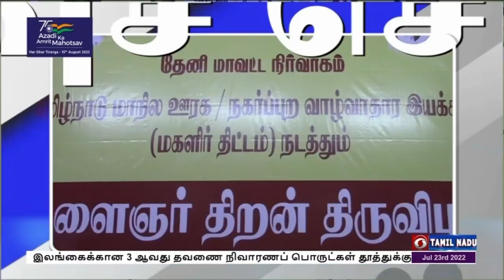பொதிகை இரவு 7.00 மணி விரைவுச் செய்திகள் [23.07.2022]PodhigaiTamilNews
1.  மாற்றுத்திறனாளிகளுக்கான மத்திய அரசின் அதிகாரமளித்தல் துறை 2021 மற்றும் 2022 ஆம் ஆண்டுக்கான தேசிய விருதுகளுக்கு விண்ணப்பங்கள் வரவேற்கப்படுவதாக தெரிவிக்கப்பட்டுள்ளது. இதுகுறித்து வெளியிடப்பட்டுள்ள அறிக்கையில், விண்ணப்பங்கள் இம்மாதம் 14 ஆம் தேதி முதல் இணைய தளத்தில் வெளியிடப்பட்டுள்ளதாக தெரிவிக்கப்பட்டுள்ளது. மேலும் அடுத்த மாதம் 28 ஆம் தேதி வரை விண்ணப்பிக்கலாம் என்றும் இதற்கான விண்ணப்பத்தினை என்ற இணையதளத்தில் சென்று பதிவிறக்கம் செய்துகொள்ளலாம் என்றும் கூறப்பட்டுள்ளது.
2,  விவசாயத்தின் பெருமையை உணர்ந்து இன்றைய இளம் தலைமுறையினர் வேளாண் தொழிலை செய்ய முன் வரவேண்டும் என்று மாநில வணிகவரி மற்றும் பதிவுத்துறை அமைச்சர் மூர்த்தி தெரிவித்தார். மதுரையில் மாவட்ட நிர்வாகம் மற்றும் தமிழ்நாடு உணவு பாதுகாப்புத்துறை சார்பில் நடைபெற்ற உணவு திருவிழா மற்றும் விழிப்புணர்வு பேரணியை அமைச்சர் தொடங்கி வைத்தார்.  நிகழ்ச்சியில் பேசிய அவர், தோட்டக்கலை துறை மற்றும் வேளாண்மை துறைகளில் இயற்கை உரங்களை பயன்படுத்த வேண்டும் என்று கூறினார். மேலும் தரிசு நிலங்களில் கம்பு, கேழ்வரகு, சோளம் ஆகியவற்றை  சாகுபடி செய்வதற்கான புதிய திட்டத்தை செயல்படுத்தி வருவதாகவும் அமைச்சர் தெரிவித்தார். இந்த நிகழ்ச்சியில் தருமபுரி நாடாளுமன்ற உறுப்பினர்கள்  செந்தில்குமார்,  நவாஷ்கனி மற்றும் சட்டப்பேரவை உறுப்பினர்கள் கோ. தளபதி,  பூமிநாதன் ஆகியோர் கலந்துகொண்டனர்.
 3,  சர்வதேச 44 ஆவது செஸ் ஒலிம்பியாட் போட்டி குறித்து விழிப்புணர்வை ஏற்படுத்தும் வகையில், திண்டுக்கல்லில் தனியார் கல்லூரி மாணவிகள் பங்கேற்ற மனித சதுரங்க  விழிப்புணர்வு நிகழ்ச்சி நடைபெற்றது.  இதனை மாவட்ட ஆட்சியர் விசாகன் தொடங்கி வைத்தார்.  இந்த சதுரங்க போட்டியில் கல்லூரி மாணவிகள் கருப்பு, வெள்ளை உடையணிந்து சதுரங்கத்தில் பங்கேற்றது பார்வையாளர்களை வெகுவாக கவர்ந்தது. இதன் மூலம் அனைத்து தரப்பு மக்களும் எளிதில் புரிந்து கொள்ளும் வகையில், செஸ் விளையாட்டு குறித்த விழிப்புணர்வு ஏற்படுத்தப்பட்டு வருவதாக ஆட்சியர் தெரிவித்தார்.
4.  மத்திய அரசின் தீனதயாள் உபாத்யாயா கிராமின் கெளசல் திட்டத்தின் கீழ் நடைபெற்ற திறன் பயிற்சி சேர்க்கை முகாமில் தேர்வு பெற்றவர்களுக்கு தேனி மாவட்ட ஆட்சியர் முரளிதரன் சான்றிதழ்களை வழங்கினார். உத்தமபாளையம் தனியார் கல்லூரியில் மாநில ஊரக மற்றும் நகர்ப்புற வாழ்வாதார இயக்கம் சார்பில் இளைஞர் திறன் திருவிழா நடைபெற்றது. நிகழ்ச்சியை தொடங்கி வைத்து பேசிய ஆட்சியர்,  இளைஞர்கள் தங்களது விருப்பத்திற்கேற்ப பயிற்சிகளை தேர்வு ‍செய்து வேலைவாய்ப்பை உறுதி செய்யும் நோக்கத்துடன் இந்த முகாம் நடத்தப்படுவதாக தெரிவித்தார். இதில் 15 க்கும் மேற்பட்ட பயிற்சி மையங்கள் பங்கேற்று பல்வேறு துறைகளின் கீழ் 30 க்கும் மேற்பட்ட பயிற்சிகள் வழங்குவதற்காக இளைஞர்களை  தேர்வு செய்தனர்.
5, தமிழ்நாடு அரசு எம்ஜிஆர் திரைப்படம் மற்றும் ‍தொலைக்காட்சி பயிற்சி நிறுவனத்தில் மாணவர்கள் சேர்க்கைக்கான கால அவகாசம் நீட்டிக்கப்பட்டுள்ளது. இது குறித்து அரசு வெளியிட்டுள்ள செய்திக்குறிப்பில், 2022-23 ஆம் ஆண்டு இளங்கலை ஒளிப்பதிவு, காட்சி கலை உள்ளிட்ட ஆறு படிப்புகளில் சேர இம்மாதம் 27 ஆம் தேதிக்குள் ஆன்லைன் மூலம் விண்ணப்பிக்கலாம் என கூறப்பட்டிருந்ததாக தெரிவித்திருந்ததை சுட்டிக்காட்டியுள்ளது. தற்போது சிபிஎஸ்இ பன்னிரெண்டாம் வகுப்பு தேர்வு முடிவுகள் வெளியாகி உள்ள நிலையில், மாணவர் சேர்க்கைக்கான விண்ணப்பங்களை பதிவிறக்கம் செய்வதற்கான கால அவகாசம் அடுத்த மாதம் 5 ஆம் தேதி வரையிலும், நிறைவு செய்யப்பட்ட விண்ணப்பங்கள் 12 ஆம் தேதி வரை  சமர்ப்பிக்கலாம் என்றும் தெரிவிக்கப்பட்டுள்ளது.
6. ராமேஸ்வரம் ராமநாத சுவாமி கோவிலில் ஆடித் திருக்கல்யாண விழா கொடியேற்றத்துடன் இன்று தொடங்கி உள்ளது. 15 நாட்கள் கொண்டாடப்படும் இவ்விழாவையொட்டி  பர்வத வர்த்தினி அம்மன் சந்நிதி முன்புறம் உள்ள தங்ககொடி மரத்தில் கொடியேற்றப்பட்டது. முக்கிய விழாவான ஆடி அமாவாசை வரும் 28 ஆம் தேதியும், அம்பாள் தேரோட்டம் வரும் 31  ம் தேதியும் நடைபெற உள்ளது. இவ்விழாவில் திருக்கோவில் துணை ஆணையர் மாரியப்பன் உட்பட ஏராளமான பக்தர்கள் கலந்து கொண்டு சுவாமி தரிசனம் செய்தனர்.